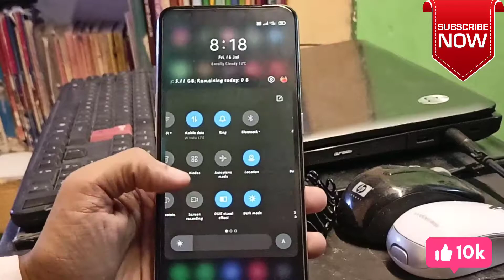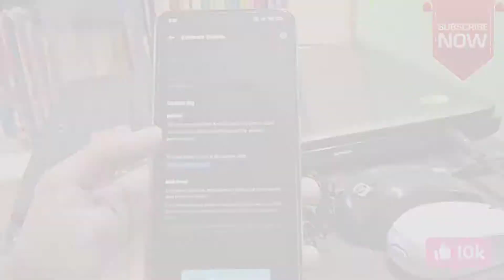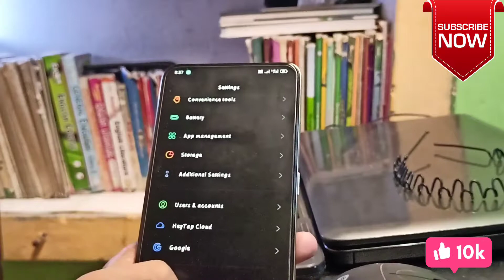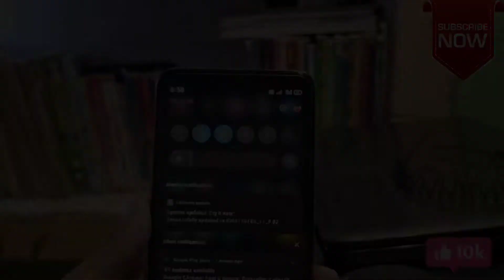Realme X, XT REALME UI 2.0 F.02 Update Date || Realme X, XT Update UI 2.9 F.02 Available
Hello friends how are you, my name is Naved and you are most welcome on my channel.

India
Naved
TechNav

Topic 👉 Realme X, XT REALME UI 2.0 F.02 Update Date || Realme X, XT Update UI 2.9 F.02 Available

YOU HAVE SEARCHED.